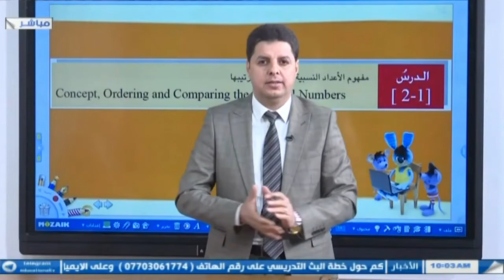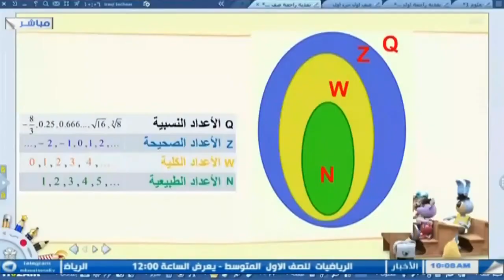ما هي الاعداد النسبية وما سبب نشأتها ؟؟